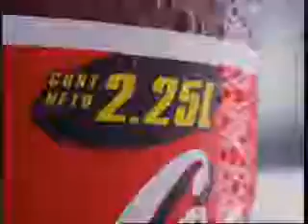Factoriaderegalos.com Salero Pimentero Coca Cola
Para las ensaladas, para la carne, para el pescado, paras las patatas, para la pasta, para el arroz, para el pollo, para las salsas, para las comidas sosas, para los que comen de todo, para los que comen poco, para vosotros, para nosotros..., salero pimentero Coca Cola. Una manera de disfrutar de una comida con Coca Cola... ¡Sensación de viviiiiir!